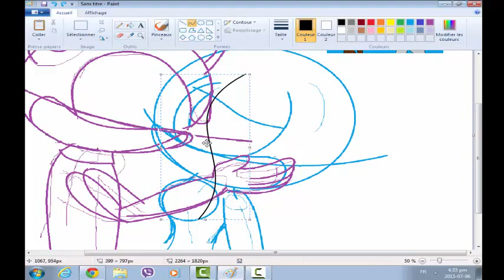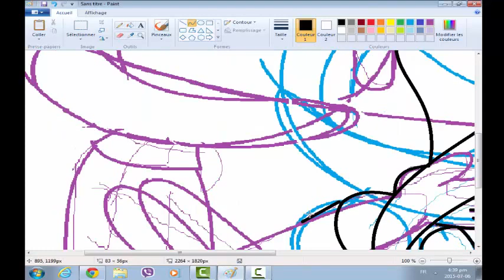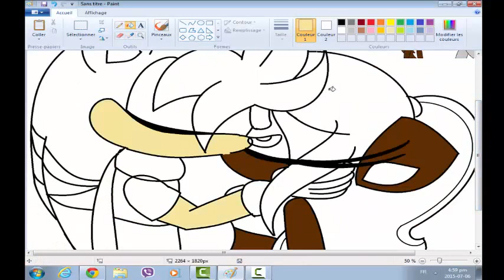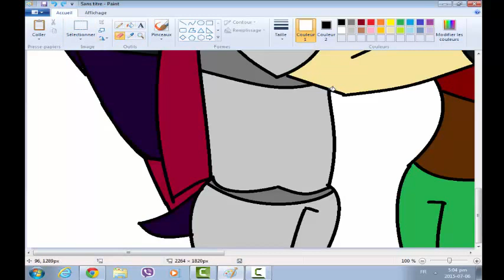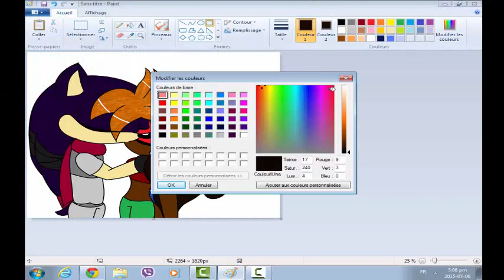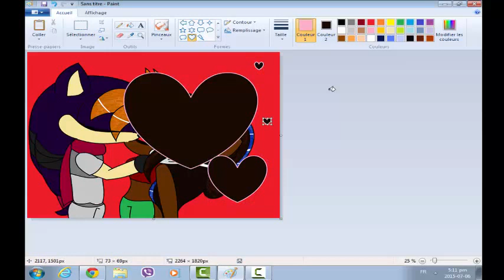speedpaint jill x jen kiss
Taylor Swift: bad blood
simon curtis-i hate u